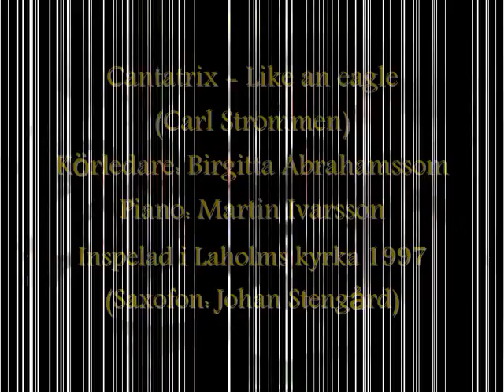Cantatrix - Like an eagle (The official video)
Recorded: 1997
Released: 2012